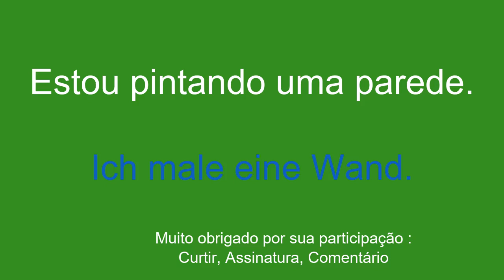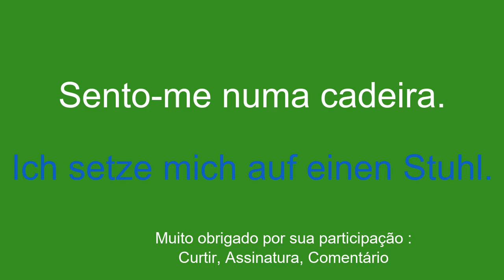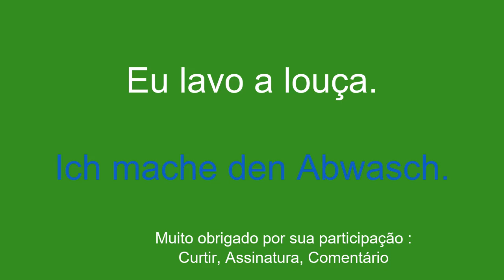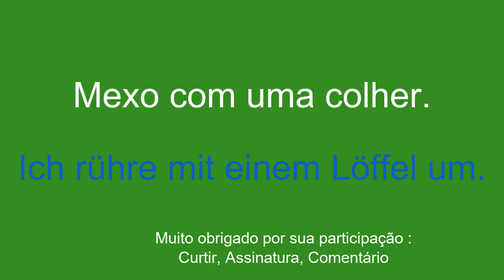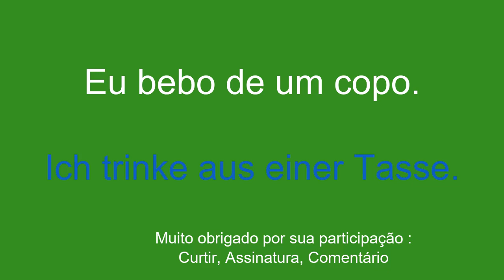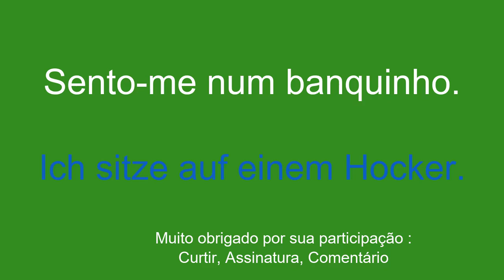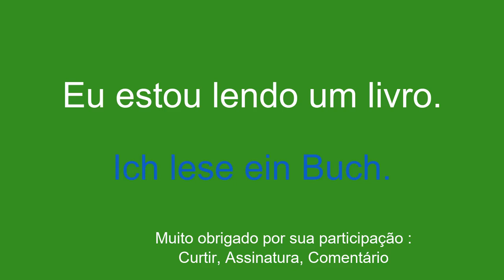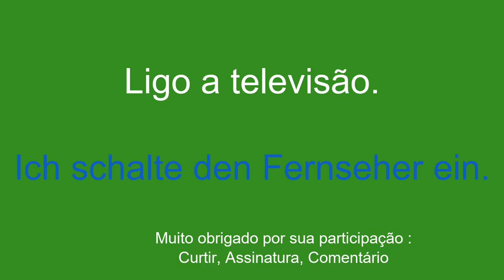Aprenda o vocabulário básico alemão